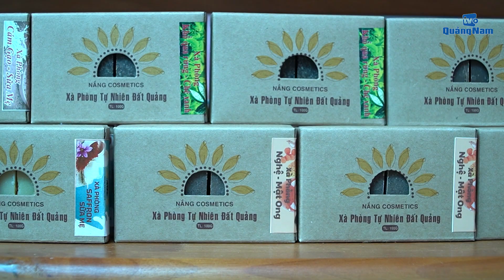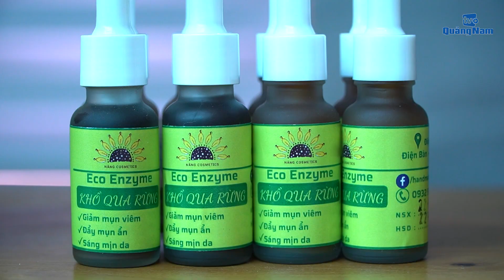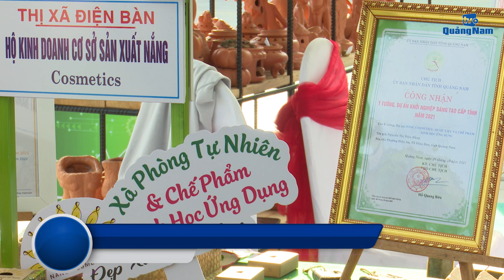Khởi nghiệp với xà phòng tự nhiên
(QNO) – Với niềm đam mê với các loại dược liệu bản địa, cô cử nhân ngành công nghệ sinh học Nguyễn Thị Diệu Hằng (SN 1991, quê Điện An, Điện Bàn) đã đầu tư, nghiên cứu, chế biến ra dòng sản phẩm xà phòng có nguồn gốc tự nhiên, tốt cho sức khỏe người tiêu dùng.